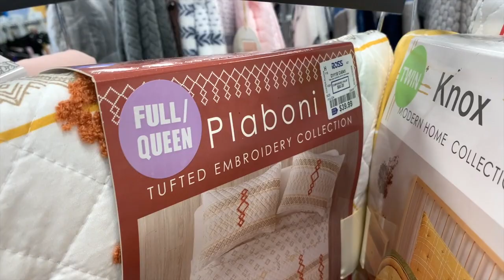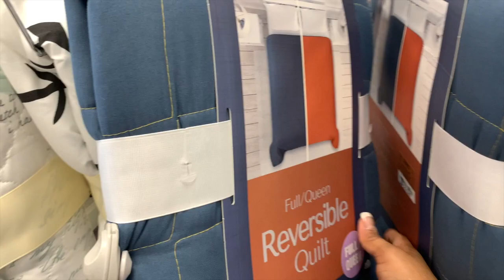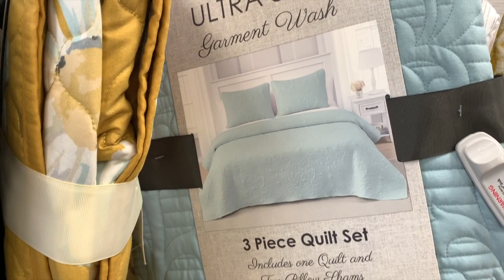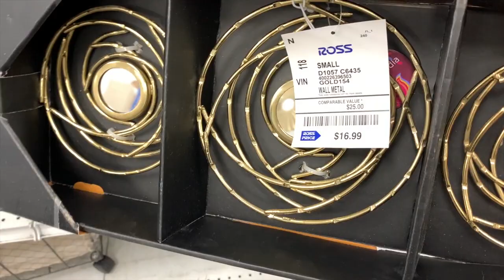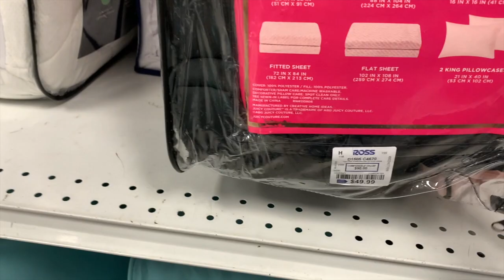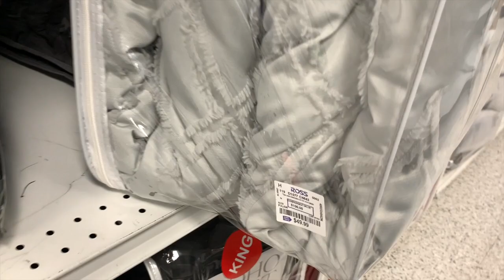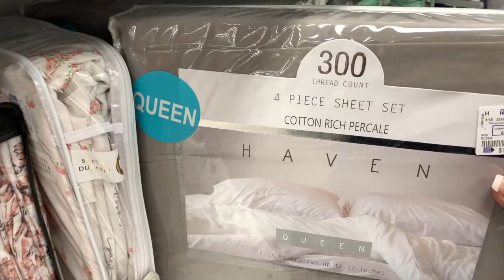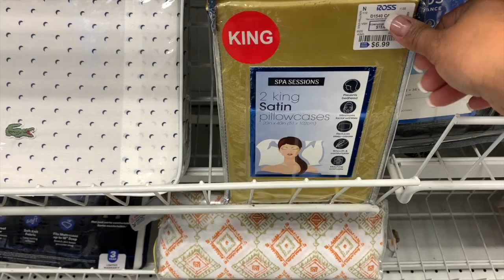Lo Mas Nuevo Y Bello En Artículos De Casa En ROSS🏠❤️ Imposible Salir Con Las Manos Vacías😱